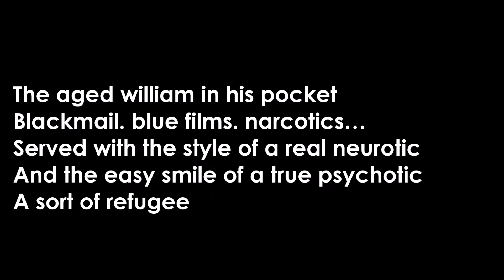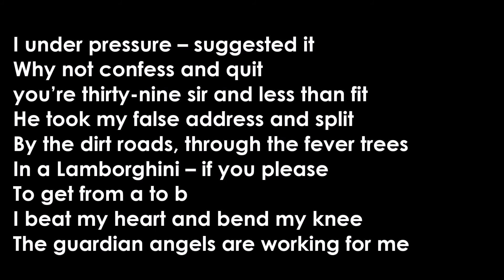The Ghost of Al Capone by John Cooper Clarke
Read by Mr Baiamonte